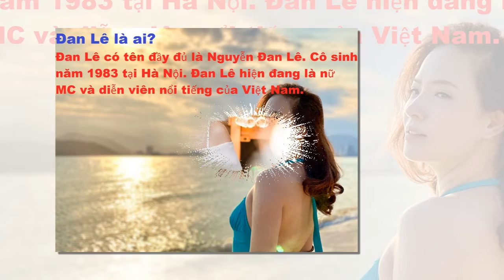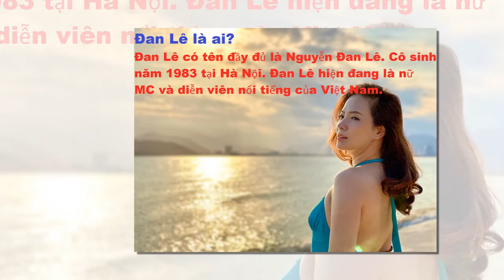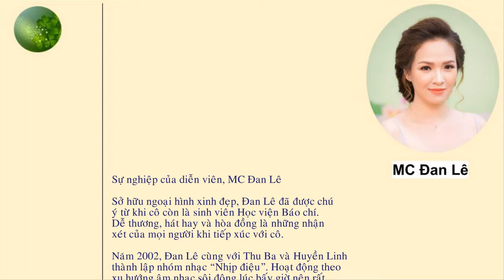Tiểu sử MC Đan Lê - Cuộc sống hạnh phúc của nữ MC bên chồng Khải Anh